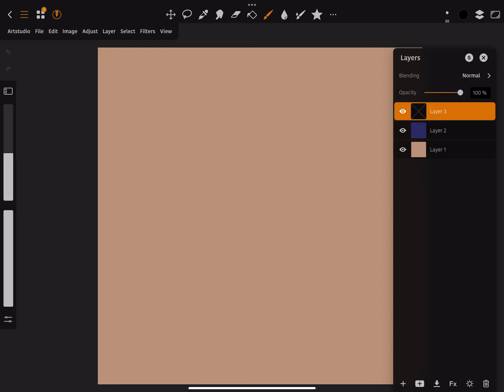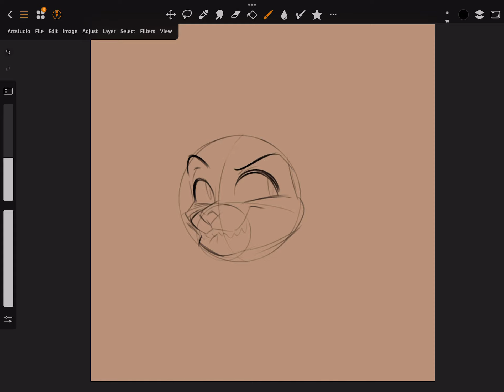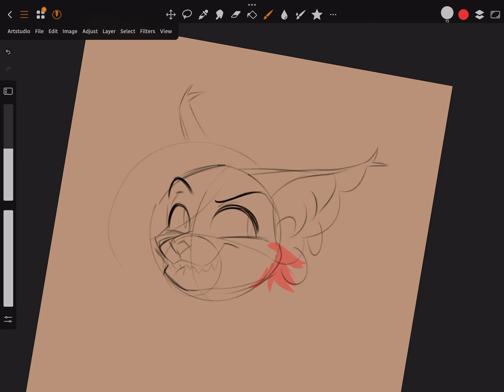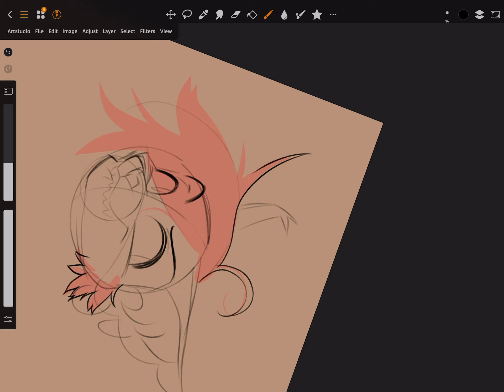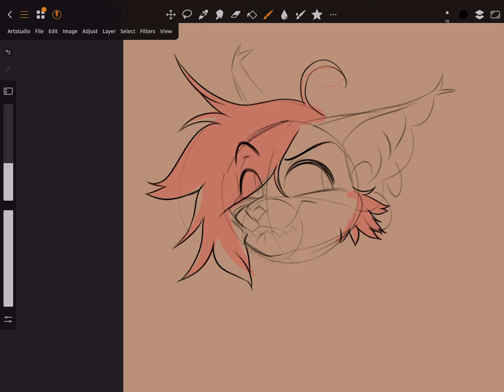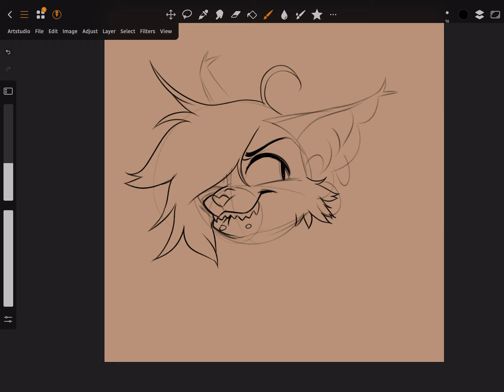Sketching fur hack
Very amazing